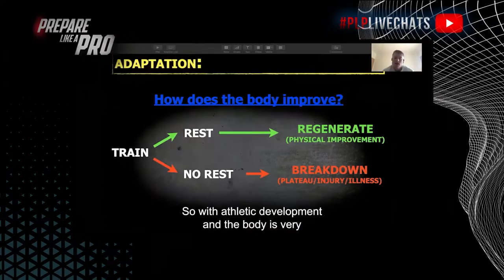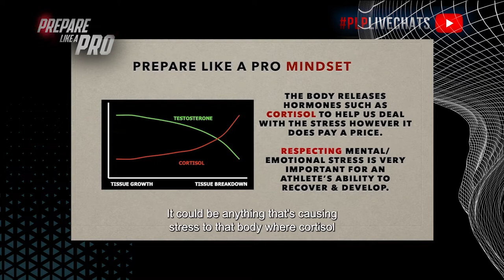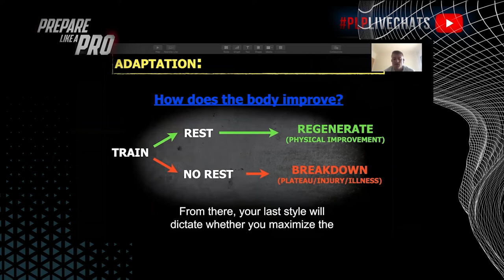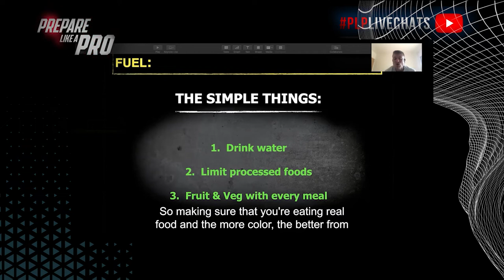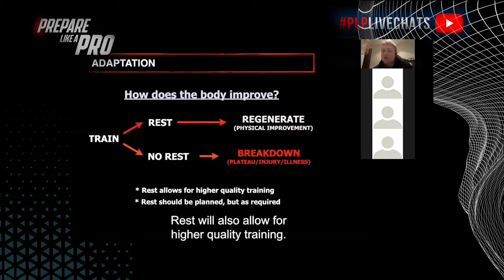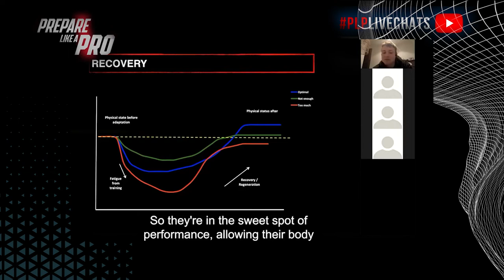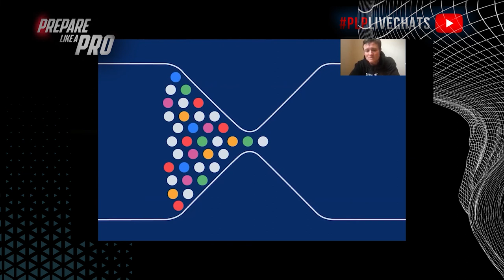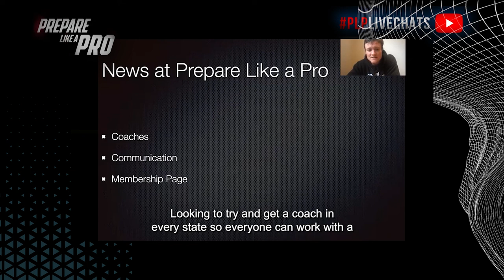#100 - The Best Episodes of 2021 - Get a Better Plan Category